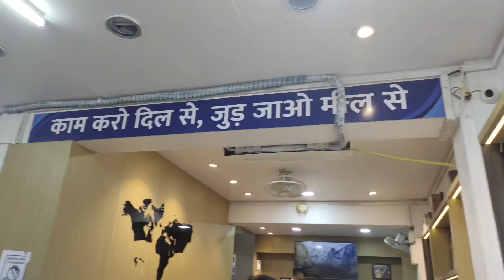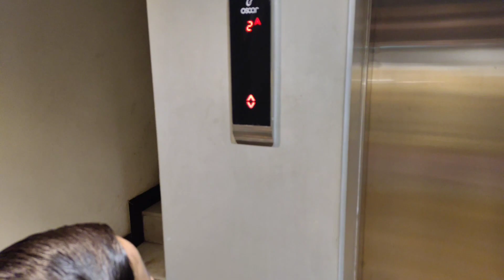हॉटेल मध्ये आलेला घाणेरडा अनुभव....part 2